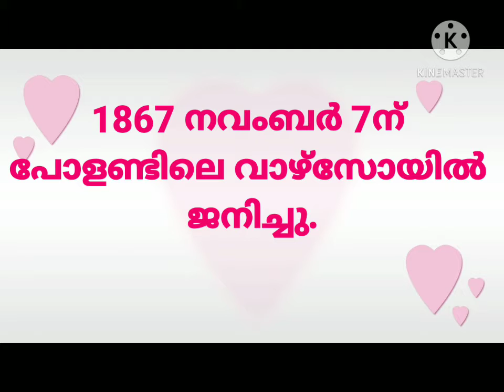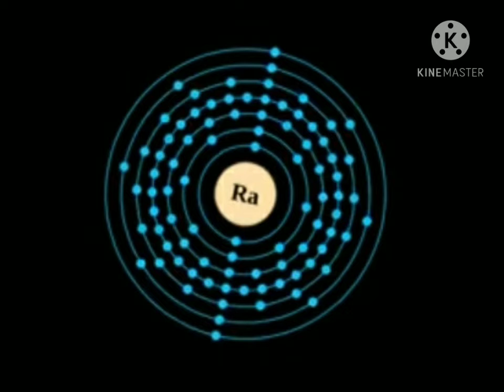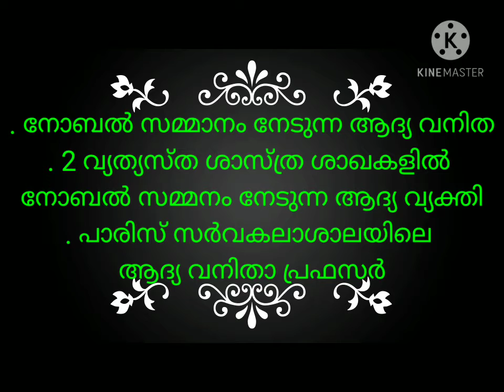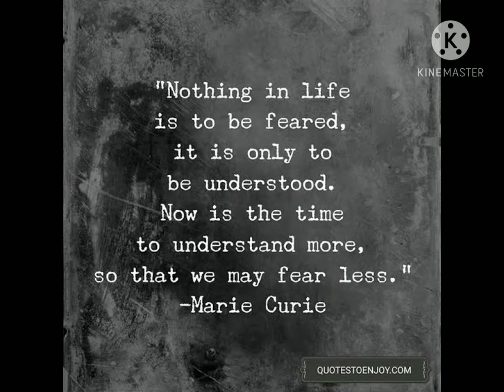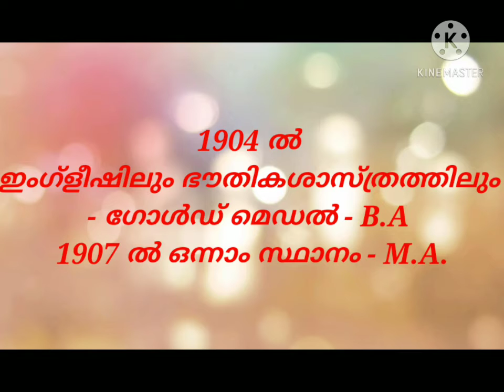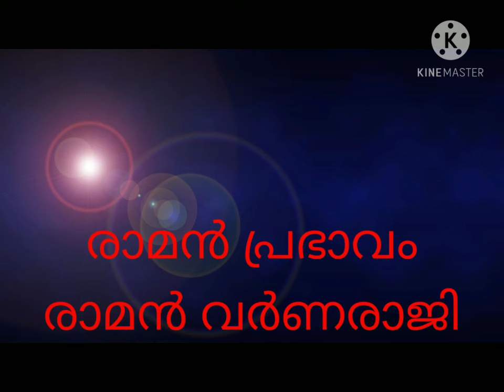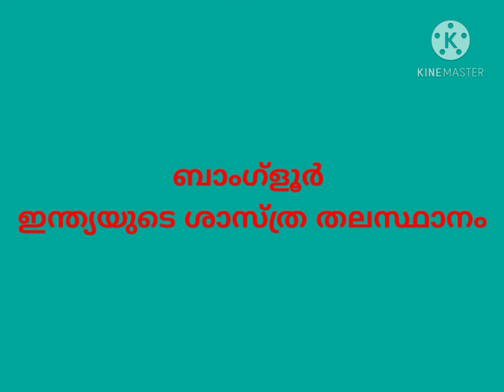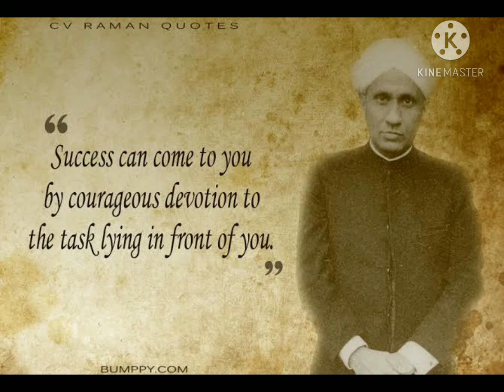documentary About Marie Curie and C V Raman